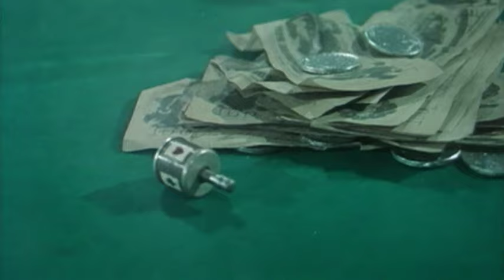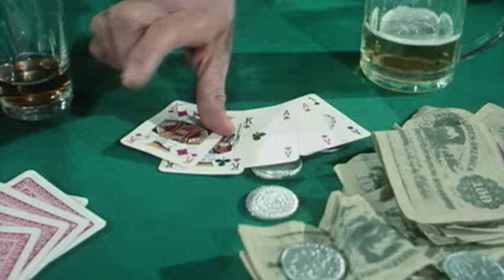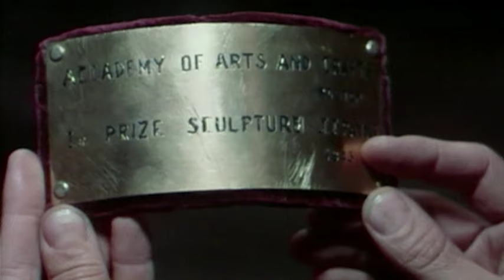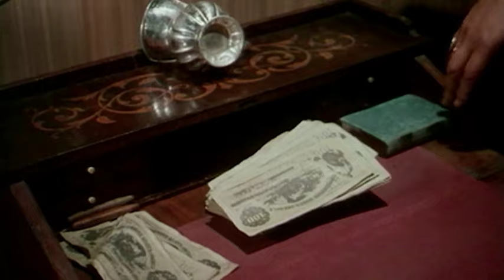... If You Meet Sartana Pray for Your Death | Action | Mystery | Full Movie in English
Director: Gianfranco Parolini
Writers: Luigi De Santis, Fabio Piccioni, Adolfo Cagnacci
Stars: Gianni Garko, William Berger, Sydney Chaplin
(1968)

A cabal of dignitaries hire Mexican and American gangsters to steal their bank's shipment of gold as part of an insurance scam, but master gunfighter Sartana interferes with their plans.